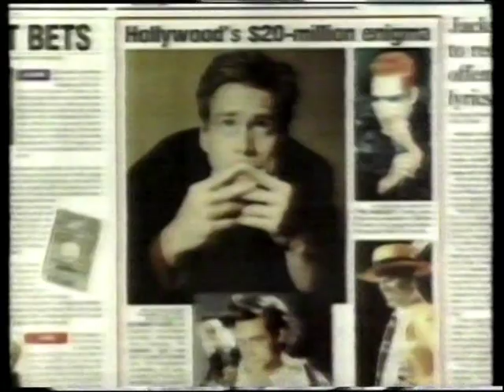Barbara Walters interviews Jim Carrey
Barbara Walters interviews Jim Carrey, naturally going straight for the heartstrings! [1995].